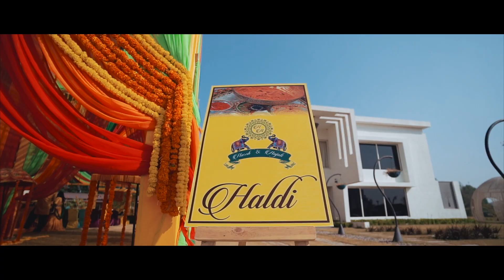Harsh and Anjali | Wedding Film | 2019 | Kingsvilla | Wedding Photocam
Full Wedding Story